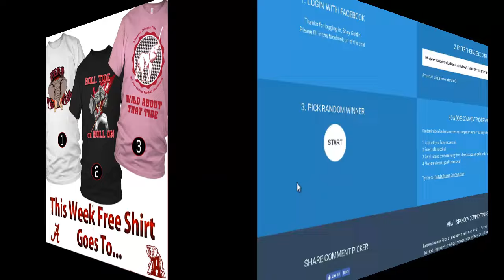shirt contest results 14_11